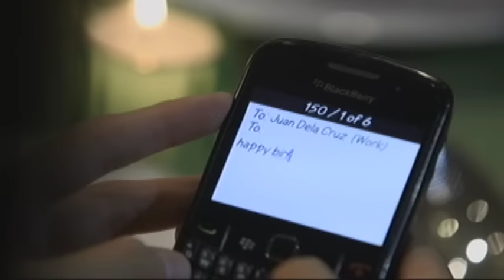Juan Dela Cruz - Episode 10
Confusion strikes Juan as he sees strange-looking people on the streets. Elsewhere, Samuel celebrates with the rest of the aswangs as he believes that the child of darkness will soon lead them in taking over the human race. In an encounter with Emil's group, Juan recognizes them in their aswang form and exhibits his extraordinary strength in the fistfight that ensues. Pepe and Agustin of the Kapatiran arrive in time to help Juan and marvel at his remarkable strength.